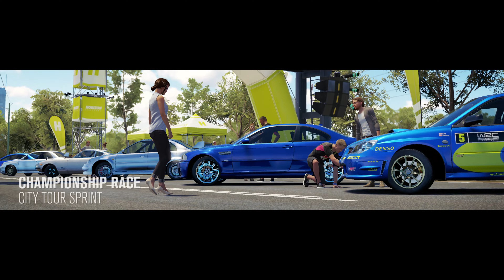Forza Horizon 3 - Championship - Tuner's Sprint Set - Unbeatable difficulty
Difficulty: Unbeatable
Car: 2005 Subaru Impreza WRX STi
Tune: Stock
Controller: Thrustmaster T300RS